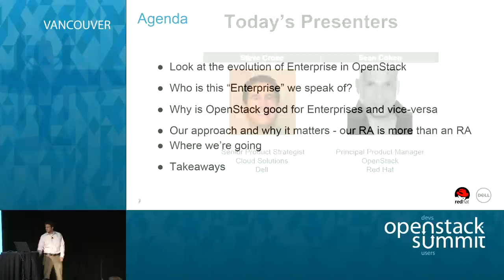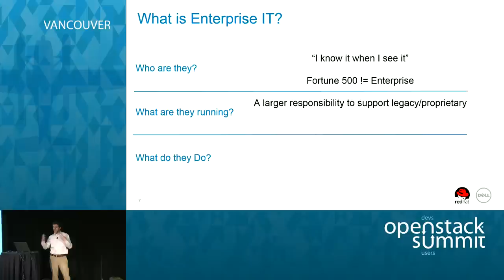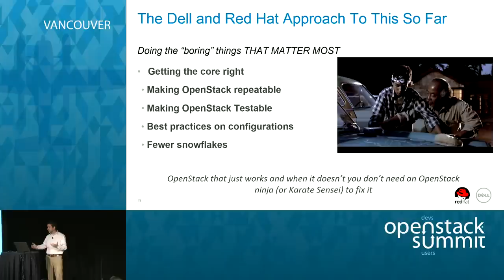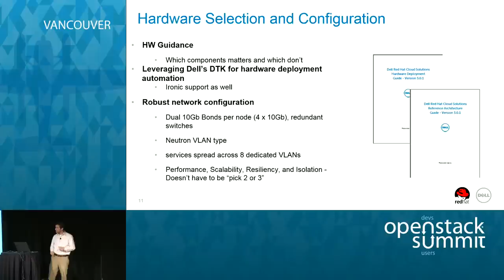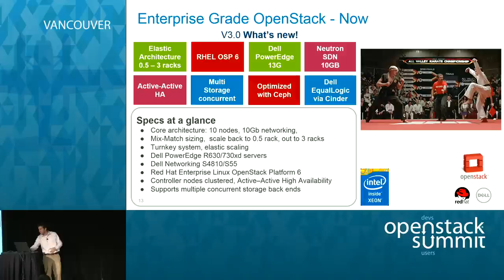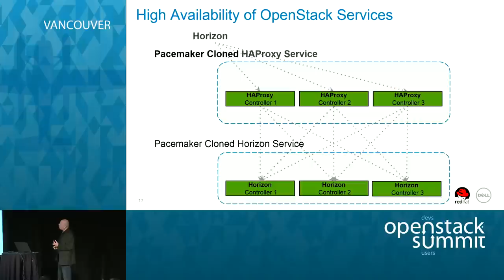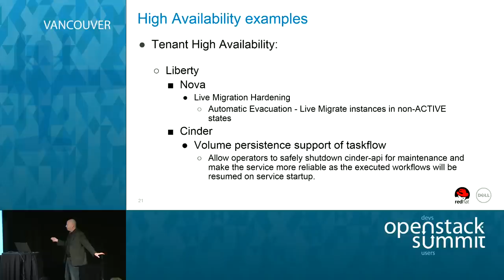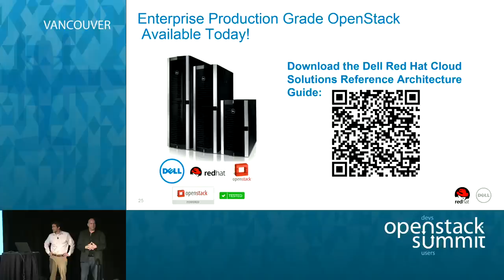Dell and Red Hat: Taking OpenStack to the enterprise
Join us to explore how Red Hat and Dell are taking OpenStack to the enterprise. We will review the validation processes required to prepare a rigorously tested OpenStack solution with assured quality, deployment, and operational tools ready for any organization to adopt. We will also walk through several use cases and operational scenarios.